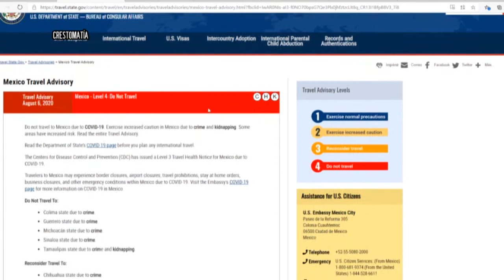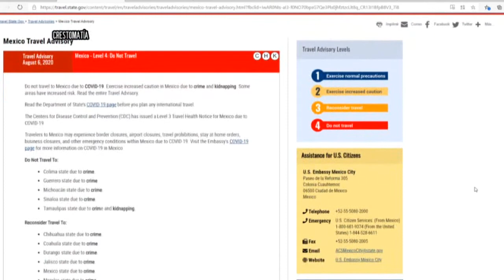Pese a alertas de Estados Unidos no se ha cancelado conexión con México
Pese a las actualizaciones de alertas de viajes de Estados Unidos, la conexión hacia México y por ende este destino no se han cancelado informó Luis Villaseñor Nolasco, director interino del Fideicomiso Público.